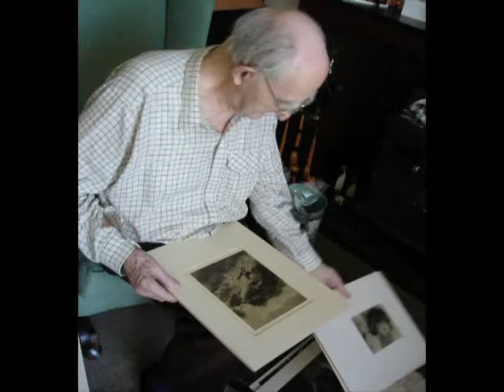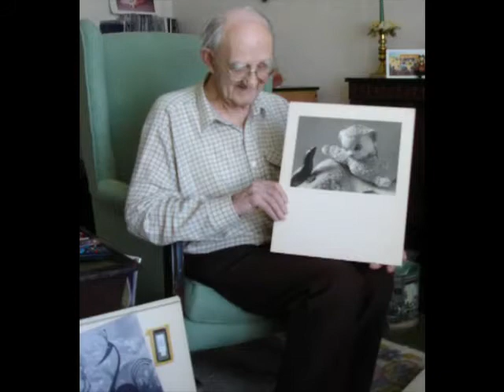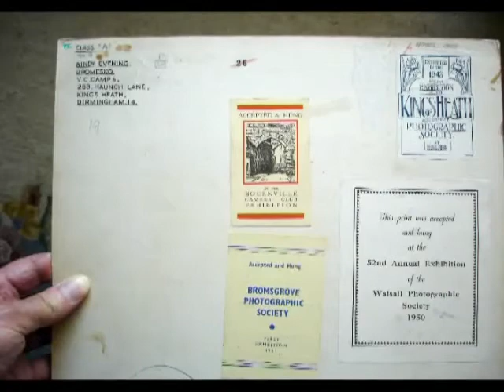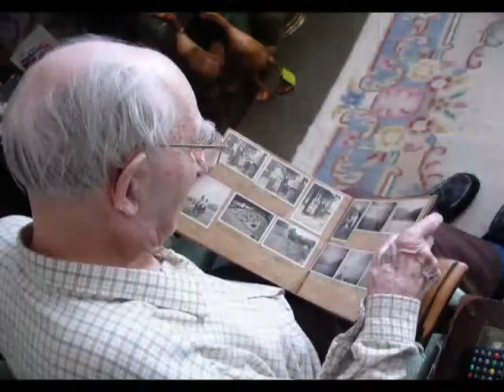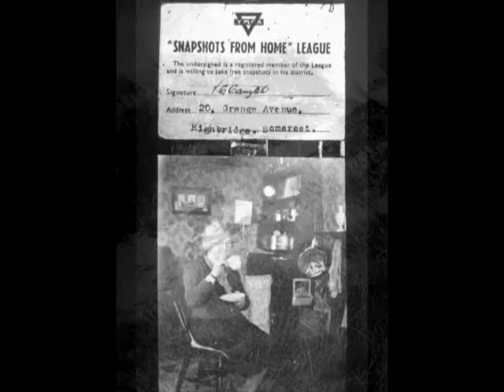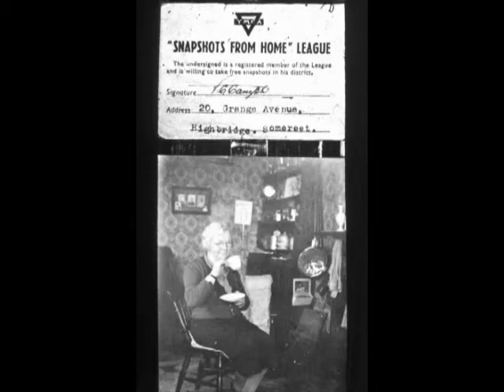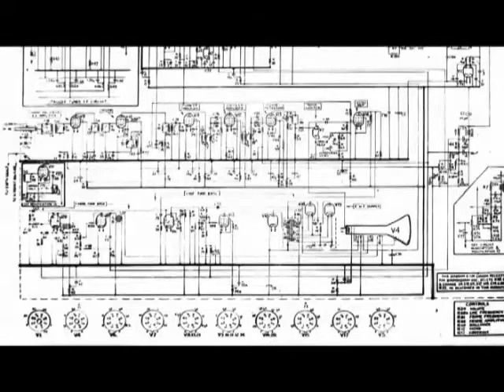Fifty years, fifty cameras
A lecture by my late father about his lifetime's interest in photography.